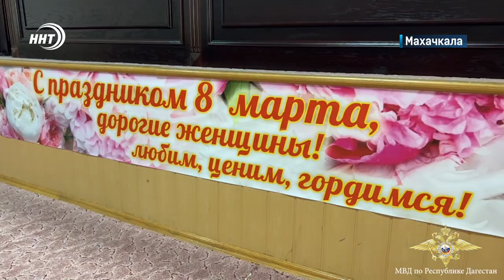Новости Дагестана за 8.03.2023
1. Самые достойные слова и красивые букеты. Глава Республики поздравил женщин Дагестана в канун 8го марта.

2. Прихватил подъезд, и даже успел возвести стену. Предприимчивого жильца одного из многоквартирных домов Махачкалы навестили проверяющие.

3. Регби на снегу. Дагестанские спортсменки оказались лучшими на соревнованиях в Казани.